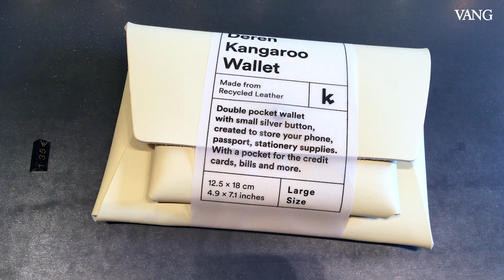El diseño emergente se da cita en la Barcelona Designers Collective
El diseño emergente se da cita en La Roca Village. Setenta nuevos artistas han creado 300 productos de moda, diseño, ilustración, artesanía, joyería y arte (como nueva disciplina), que se podrán comprar en una boutique efímera. Se trata del Barcelona Designers Collective, una plataforma que promueve el nuevo talento, la creatividad,

Vídeo: Anna Lladó